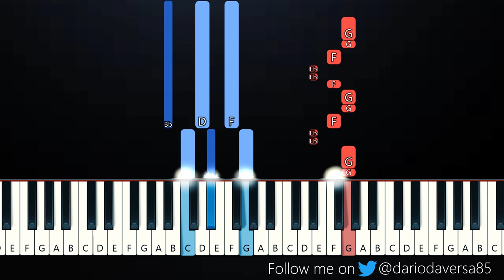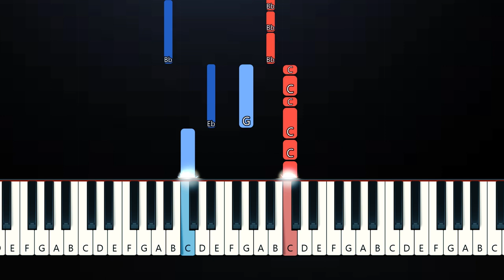Boywithuke - Falling for You (Piano Tutorial)